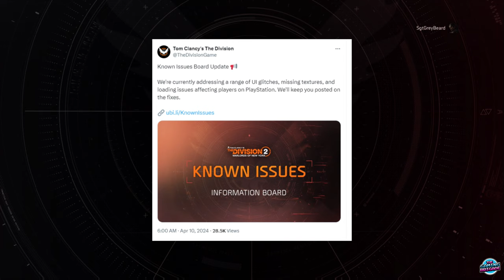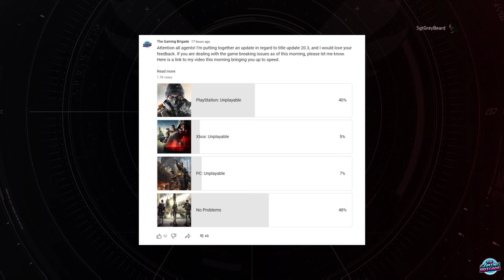Missing Characters, Game Breaking Loot Bug, Infinite Loading, & MORE! The Division 2 News Update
HERE IS AN UPDATE ON EVERYTHING WE KNOW SO FAR ABOUT TITLE UPDATE 20.3 AND THE BUGS THAT ARE AFFECTING SOME PLAYERS.